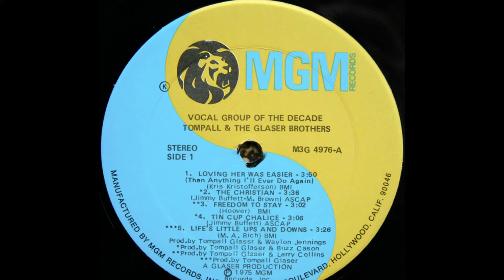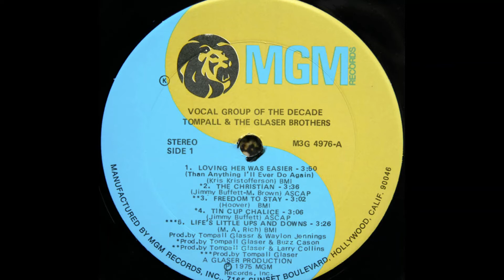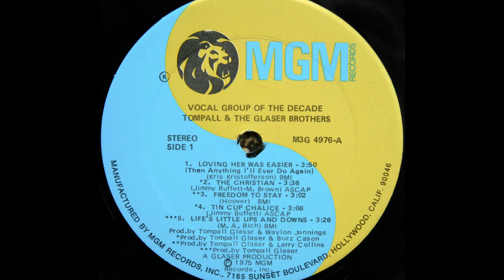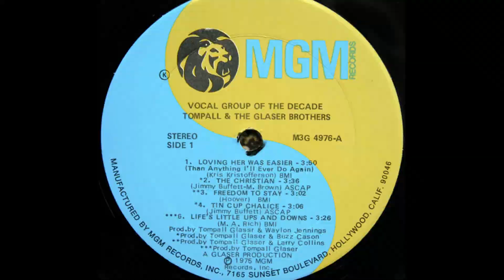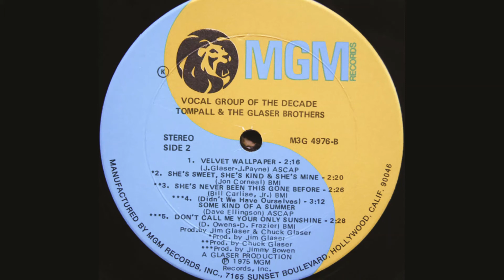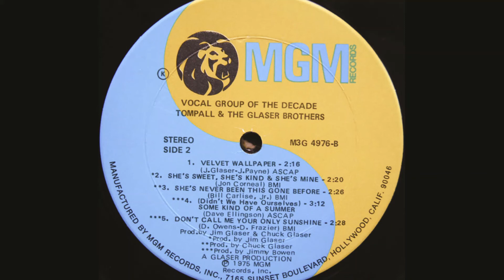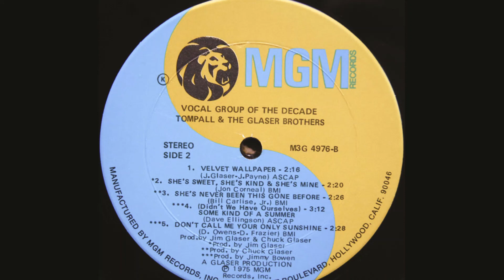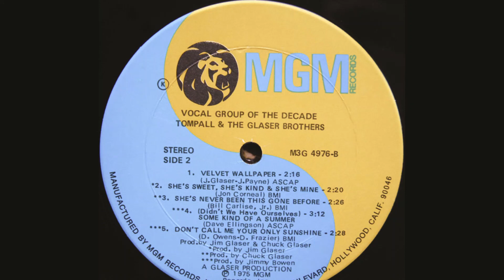Tompall and the Glaser Brothers "Vocal Group of the Decade" complete vinyl Lp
Released 1975 MGM Records – M3G-4976

A1 Loving Her Was Easier (Than Anything I'll Ever Do Again)
Producer – Tompall Glaser, Waylon Jennings
Written-By – Kris Kristofferson

A2 The Christian
Producer – Buzz Cason, Tompall Glaser
Written-By – Jimmy Buffett, Milton Brown

A3 Freedom To Stay
Producer – Larry Collins, Tompall Glaser
Written-By – Bill Hoover

A4 Tin Cup Chalice
Written-By – Jimmy Buffett

A5 Life's Little Ups And Downs
Producer – Tompall Glaser
Written-By – Margaret A. Rich

B1 Velvet Wallpaper
Producer – Chuck Glaser, Tompall Glaser
Written-By – Jim Glaser, Jimmy Payne

B2 She's Sweet, She's Kind And She's Mine
Producer – Jim Glaser
Written-By – Jon Corneal

B3 She's Never Been This Gone Before
Producer – Chuck Glaser
Written-By – Bill Carlise, Jr.

B4 (Didn't We Have Ourselves) Some Kind Of Summer
Producer – Jimmy Bowen
Written-By – Dave Ellingson

B5 Don't Call Me Your Only Sunshine
Producer – Jimmy Bowen
Written-By – Doodle Owens, Dallas Frazier